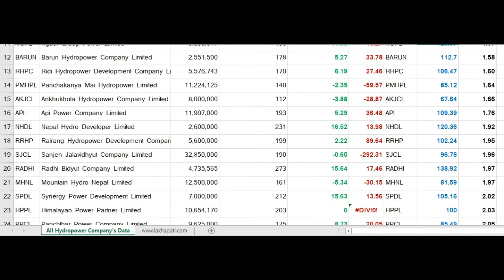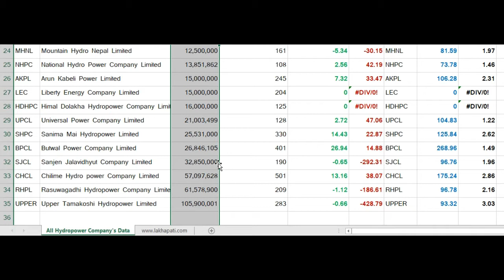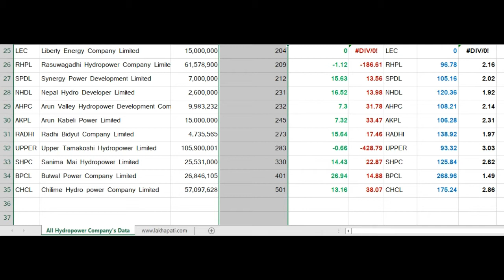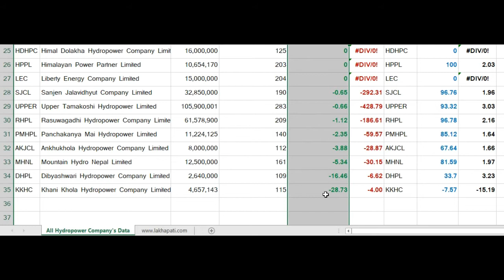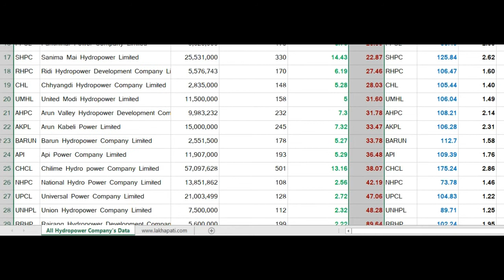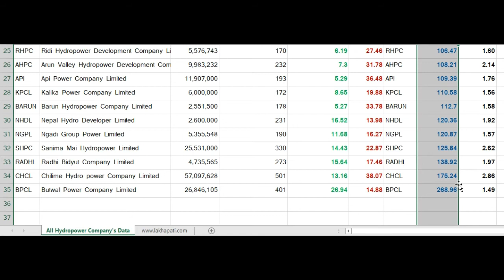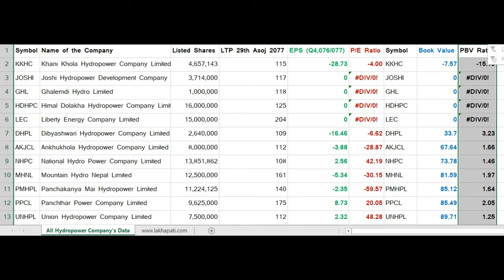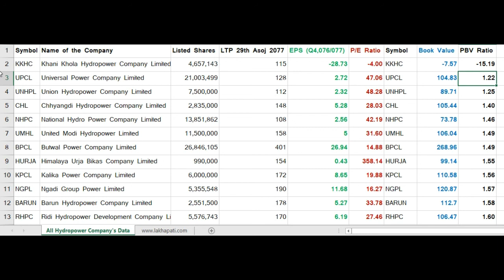EPS, P/E Ratio and PBV of all Hydropower Companies of Nepal - Lakhapati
Amazing data of all hydropower companies of Nepal listed in Nepal Stock Exchange. Decide your company to invest using the power of these data. Earning per share(EPS), Price to earnings ratio (P/E ratio)book value per share, and Price to book value all in one.

You can update the data yourself in the excel sheet later.